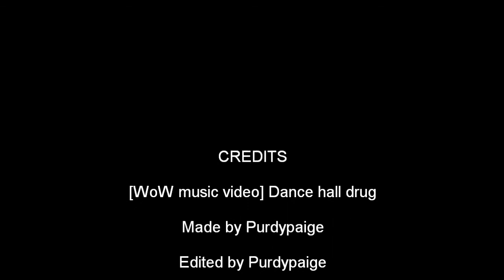[WoW music video] Dance hall drug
My second wow video. I know theres probs with the song but I'm working on not having probs :P